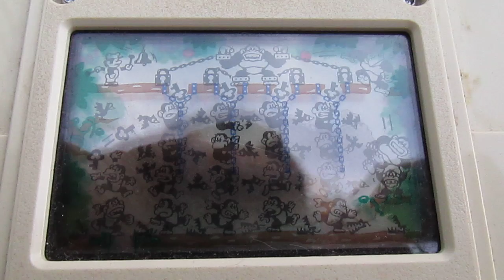DONKEY KONG 2 GAME WATCH SIN CAJA